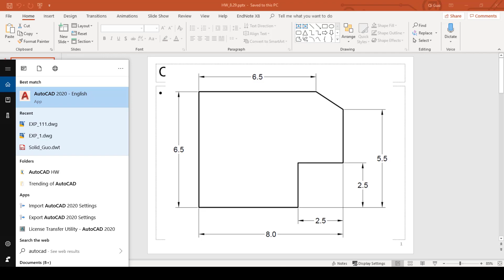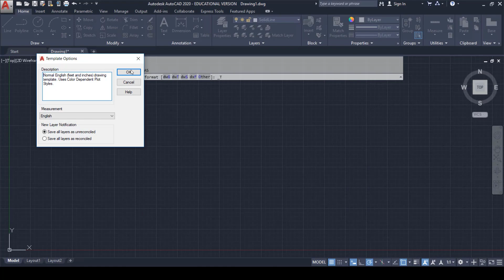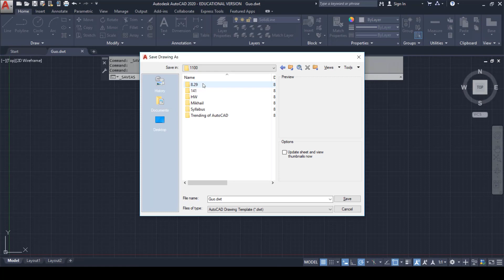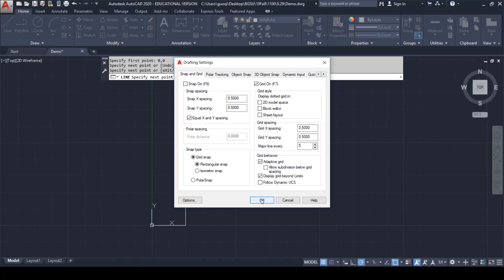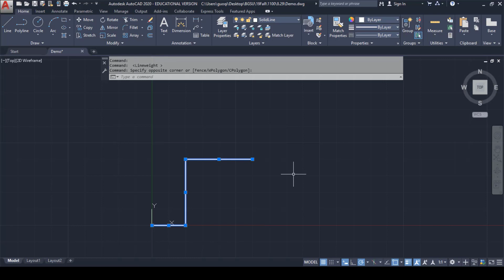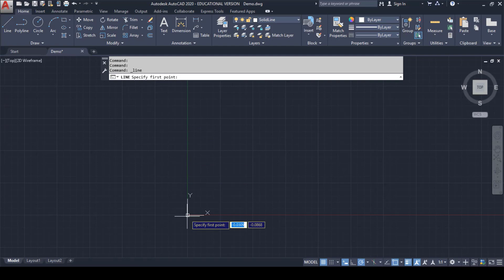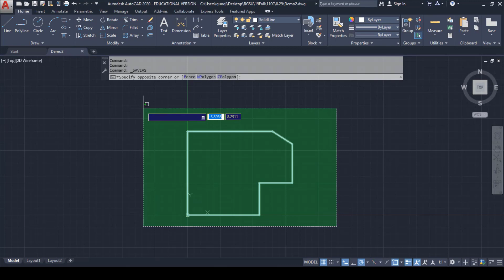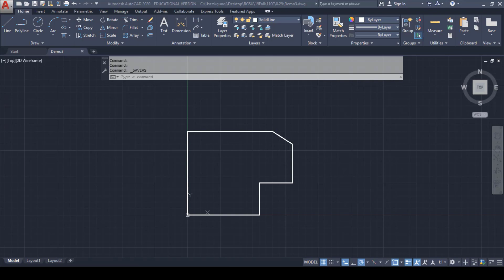L1: Line Command | AutoCAD Tutorial | AutoCAD Beginner